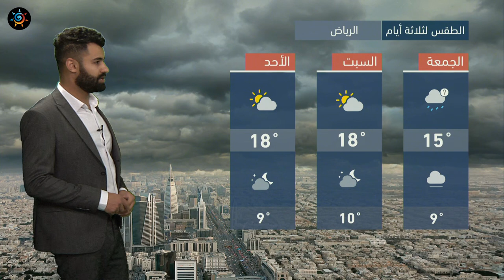طقس العرب - السعودية | النشرة الجوية الرئيسية | الخميس 2021/1/7